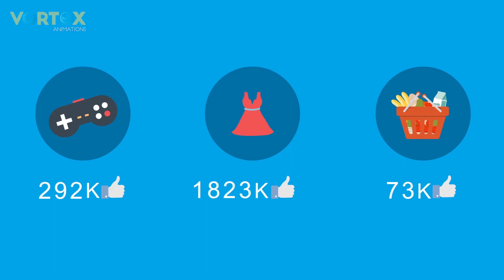Know Your Customers | App Video